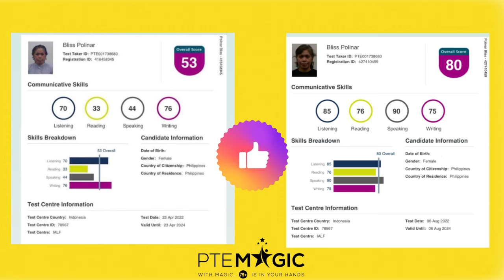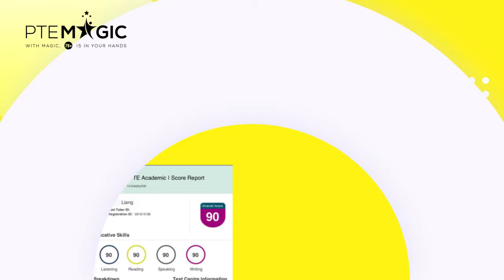From 44 to 90 PTE Speaking | Tips sharing from Bliss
Bliss from  Indonesia recently scored 90, going from only 44 PTE Speaking. She has shared how PTE Magic helped with her journey. Let's get some motivation!

PTE Academic là gì?